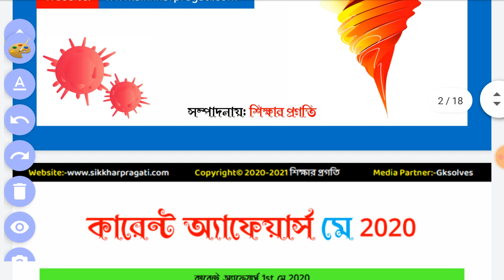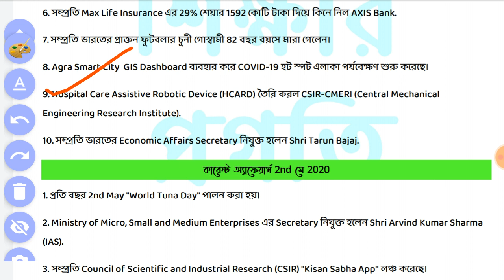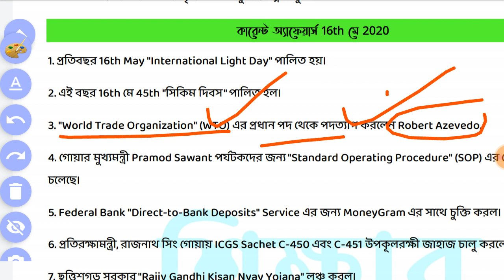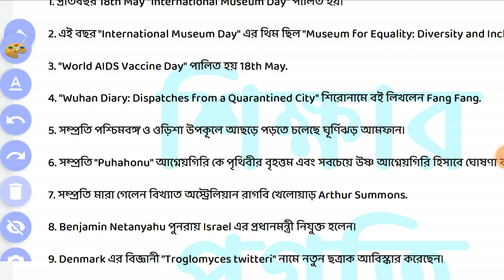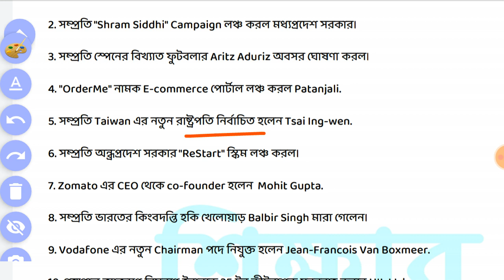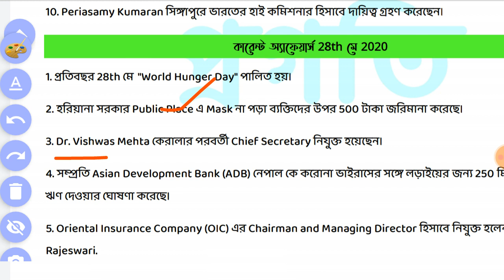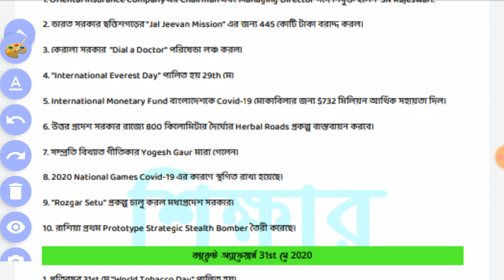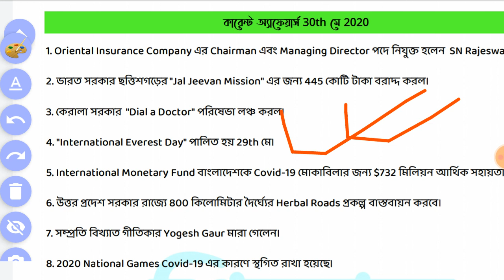Monthly Current Affairs May 2020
May Month Current Affairs 2020,মে মাসের কারেন্ট অ্যাফেয়ার্স for all competitive exam